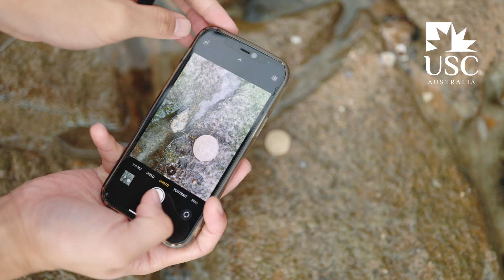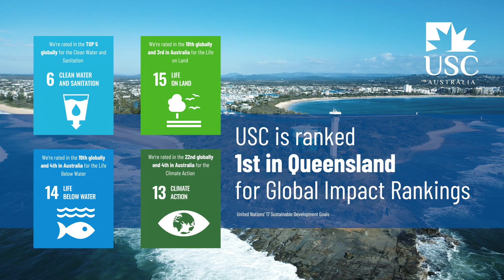Study Animal Ecology at UniSC Australia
Listen to Koshi Tachieda from Japan talk about his experience studying the Bachelor of Animal Ecology program at UniSC Australia. Koshi is currently in his 2nd year of study and explains how his degree at UniSC has benefited him so far, and what he loves the most about studying Animal Ecology.

At UniSC, students have access to spectacular natural habitats as part of their courses, such as the UNESCO World Heritage island of K'gari (Fraser Island). In addition, the Sunshine Coast was recently recognised by UNESCO as an international site of excellence, known as a biosphere.

Are you an international student wanting to learn more about the Animal Ecology program? 🐢